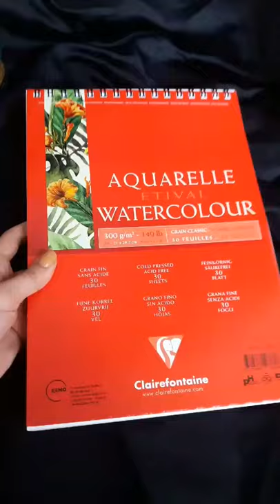Kahve ile Cem Karaca'yı Çizdim.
Çizmemi istediğiniz kişileri yoruma bırakabilirsinizz